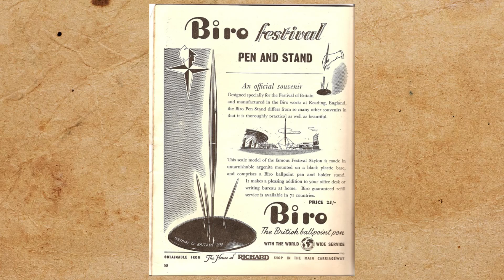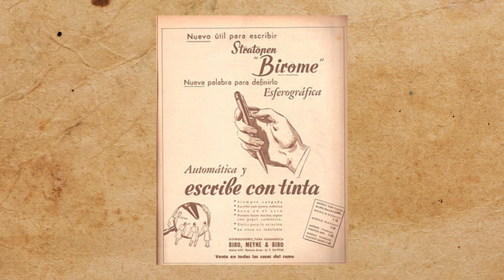HISTÓRIA CANETA ESFEROGRÁFICA (BIC) - Invenções que Marcaram Época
Usamos as canetas esferográficas praticamente todos os dias, mas você sabe como realmente surgiu essa invenção?! Conheça a história da caneta esferográfica, conhecidas também como canetas BIC.
____________________________LEIA MAIS_____________________________

Acesse e Conheça o maior portal do Brasil exclusivo para Compra e Venda de Objetos Antigos e Antiguidades: